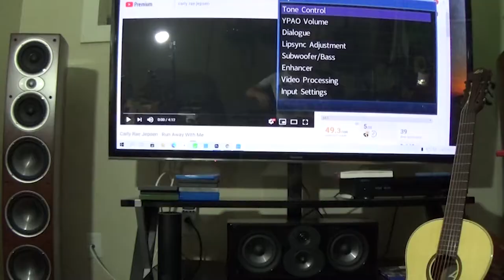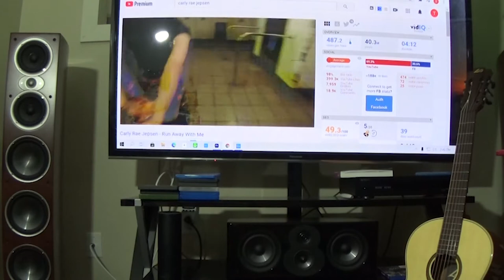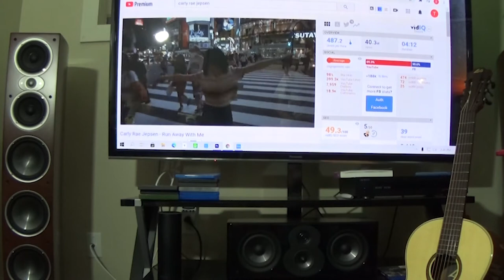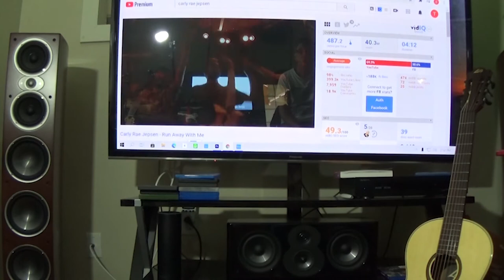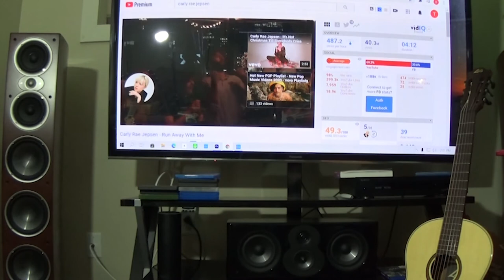Carly Rae Jepson Run Away with Me - 7 Channel Stereo !!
7 Channel Stereo - Polk Audio Rti-A9, Lsi -C4 Center Powered by Yamaha RX-a1060 Aventage 800 watts rms - Recorded from Youtube MP4 - The Power, the clarity - the dynamic range - played through 7 channel stereo is amazing! Breath taking. Sit back, relax and enjoy Carly Rae Jepson.. This song is a treat to listen to and I thought I would share with you my favorite songs and favorite listening mix, 7 Channel stereo.!! Enjoy!!!